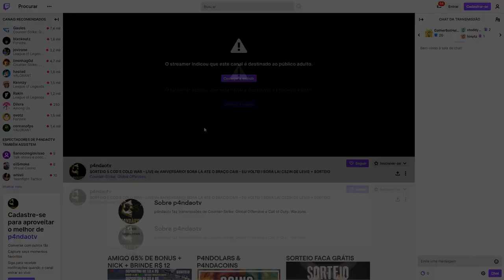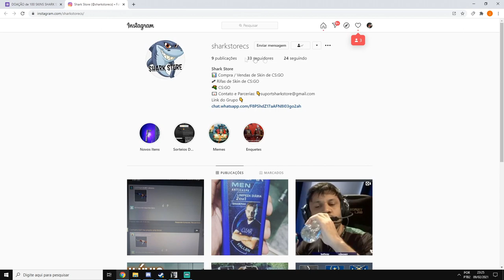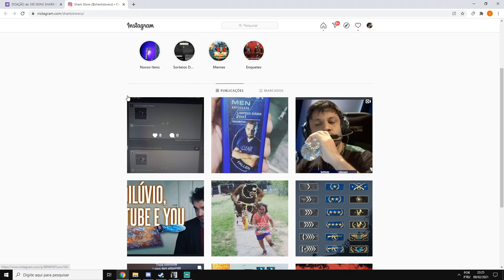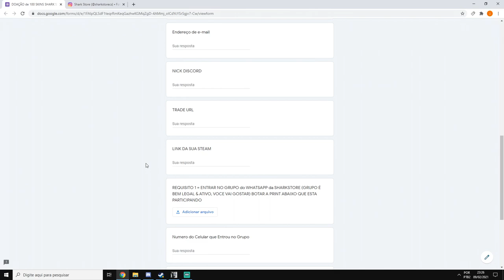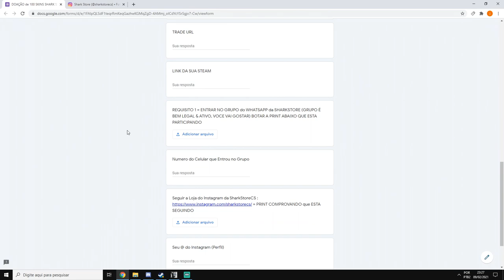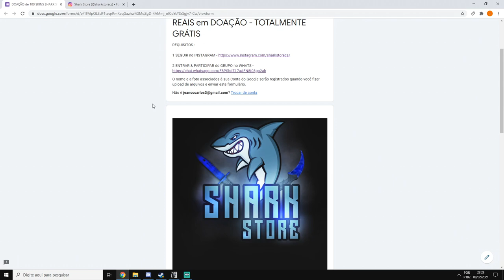DOAÇÃO de 100 SKINS TOTALMENTE GRÁTIS! SKINS de R$ 1,50 até r$ 5,00! CORRA & PEGA SUA SKIN GRÁTIS